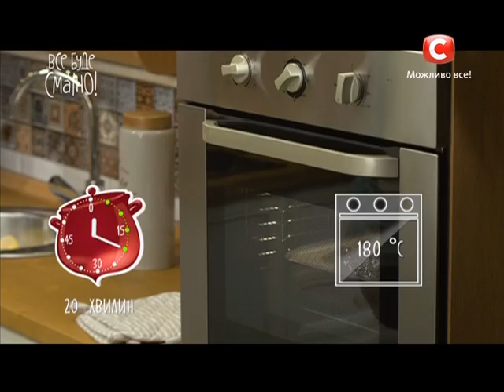Рисовый салат с запеченной рыбой. Семейные рецепты